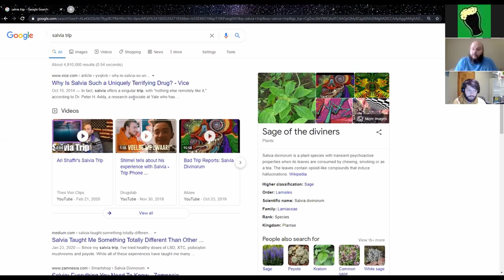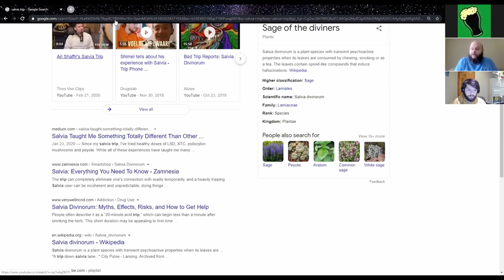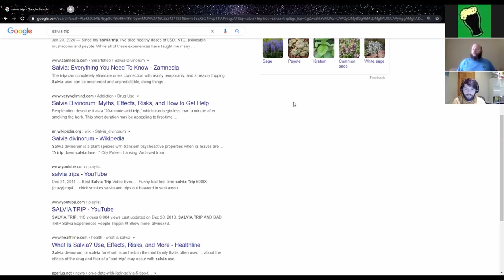Steve Cantwells 8 year salvia trip